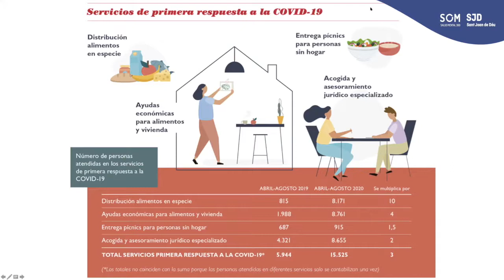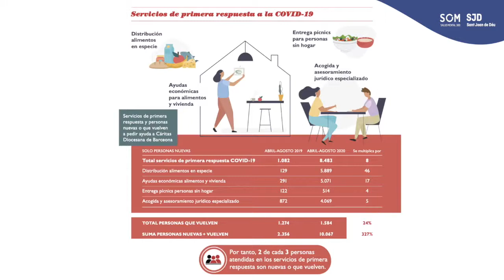La crisis social de la COVID-19, cubrir las necesidades básicas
Salvador Busquets,  director de Caritas Diocesana de Barcelona, revisa algunas de las cifras de las personas atendidas en Caritas de Barcelona durante los meses iniciales de la pandemia y ha recalcado que ésta ha destapado una pobreza oculta. Según los datos aportados por el director de la organización se han multiplicado por 8 el total de servicios ofrecidos de primera respuesta entre abril y agosto de 2020, respecto al mismo periodo del año anterior. Busquets remarca que la atención a las necesidades básicas como la alimentación y las ayudas para vivienda, son las que exponencialmente se han multiplicado por 46 y 17, respectivamente.